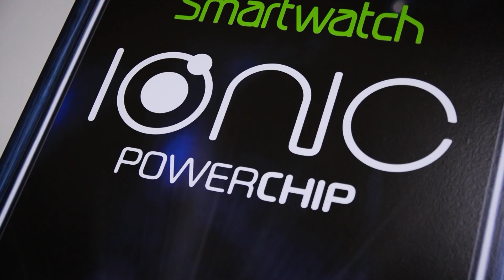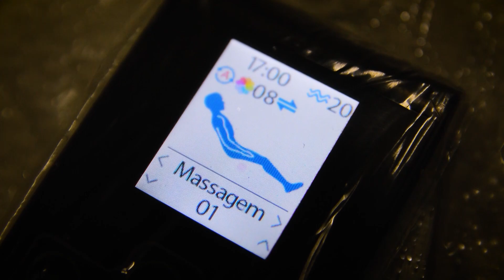Programa Quatro Estações - Tudo sobre a Haiflex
Programa Quatro Estações 25/01/20